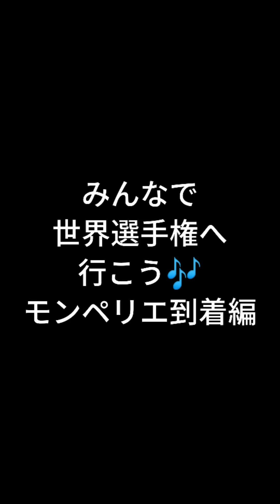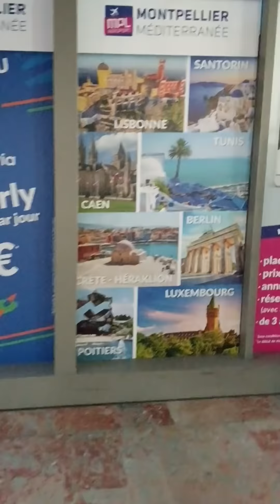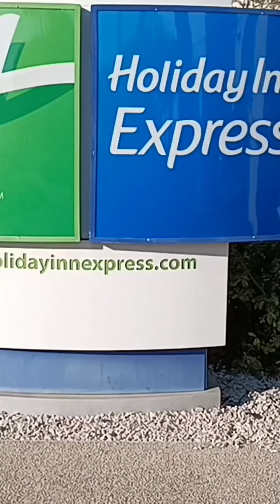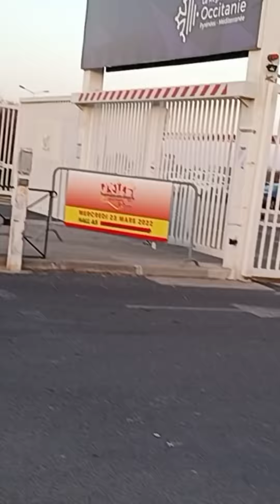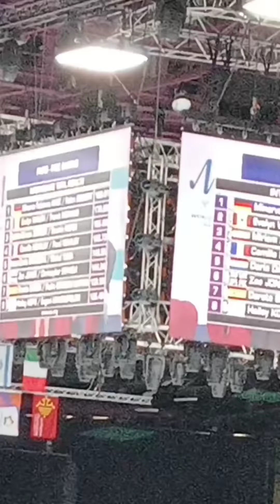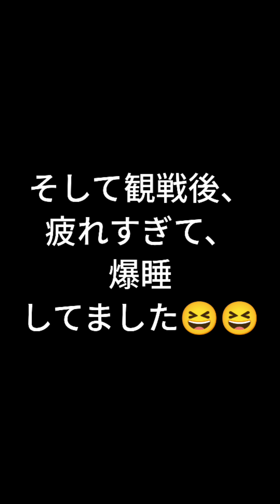みんなで世界選手権へ行こう！モンペリエ到着編